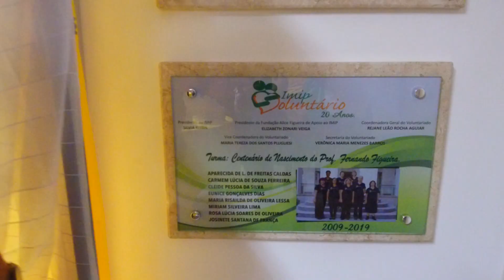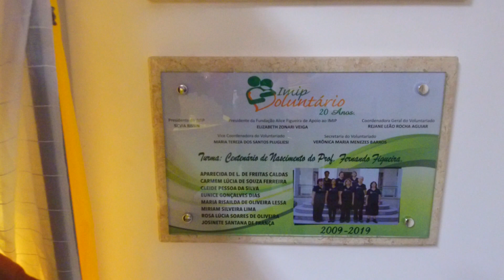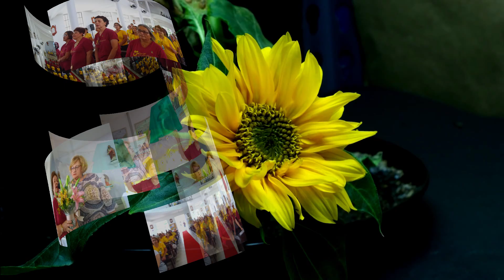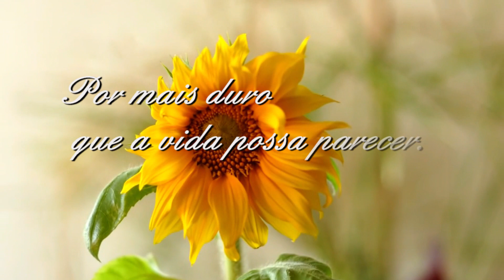20 Anos do Voluntariado do IMIP_2019_TRAILER PARTE1_VTBNEWS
20 Anos do Voluntariado do IMIP_2019_TRAILER PARTE1_VTBNEWS
Entrega das Placas e Missa na Igreja do Hospital
OBS. conteudo completo com a Coordenação do IMIP
ou pelo contato vtbnews_ 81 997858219_zap